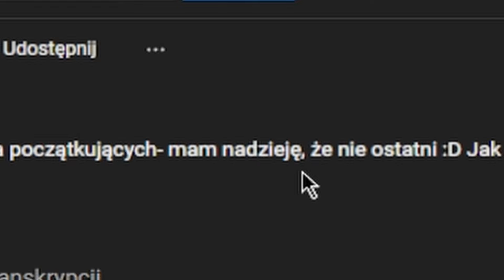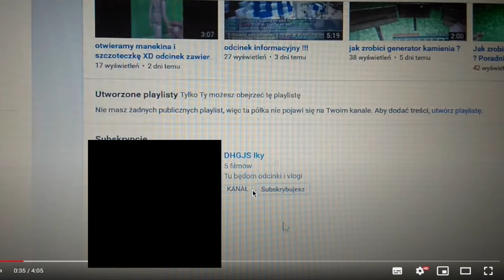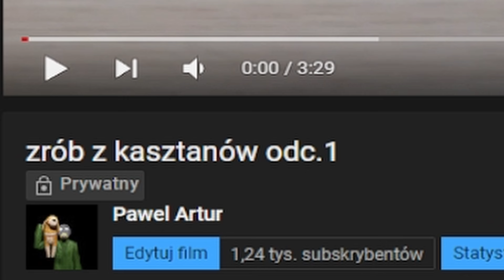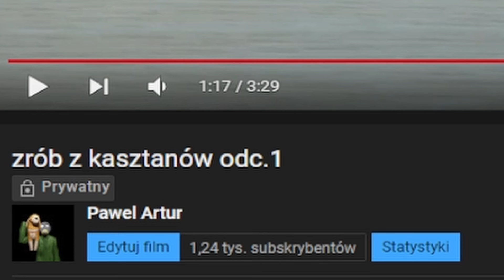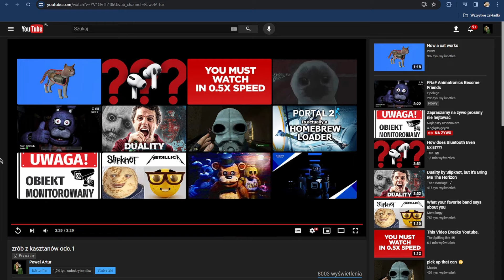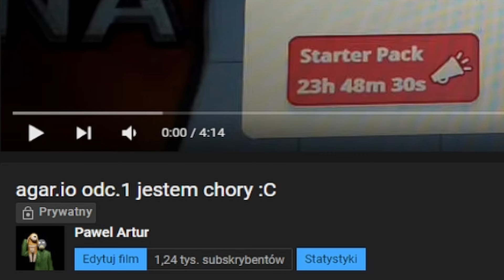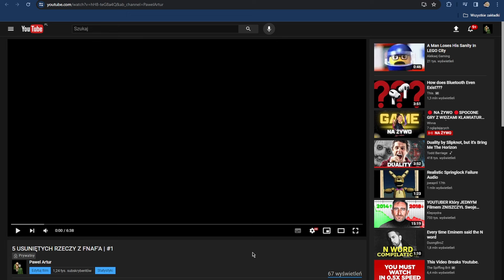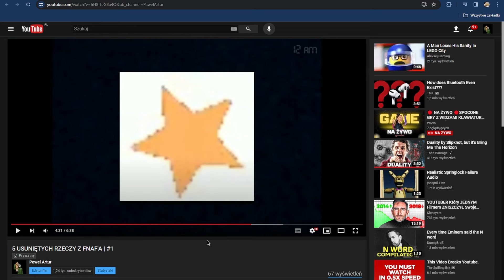Obejrzałem swoje NAJSTARSZE filmy...